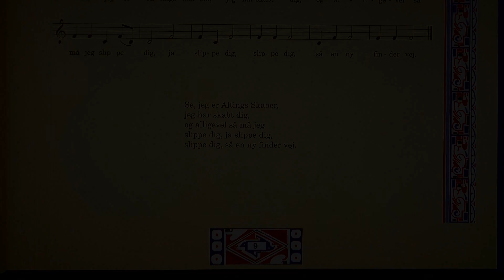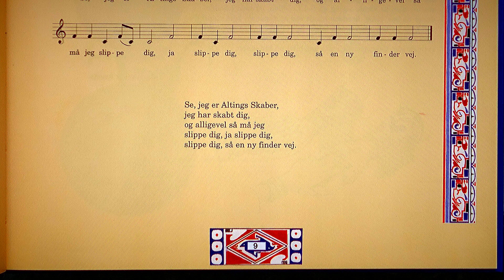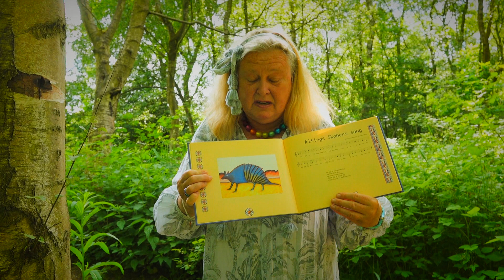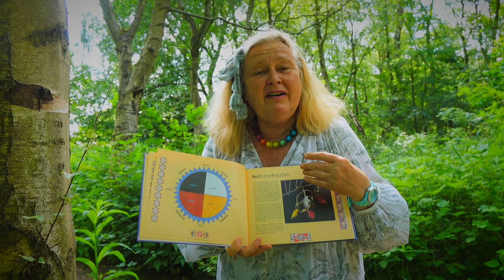Benedicte Riis - Altings Skabers sang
SYNG MED TANTE ANDANTE
Altings Skabers sang

Akkompagnement og lydeff.: Robert Nilsson
Vokal: Benedicte Riis